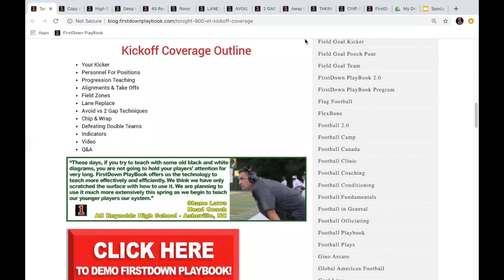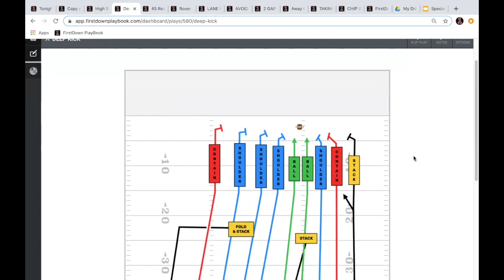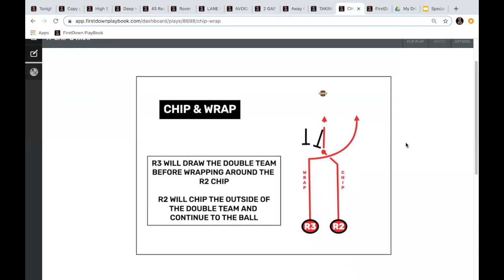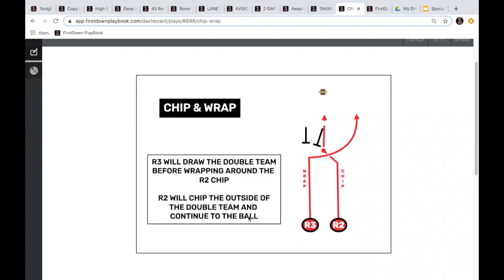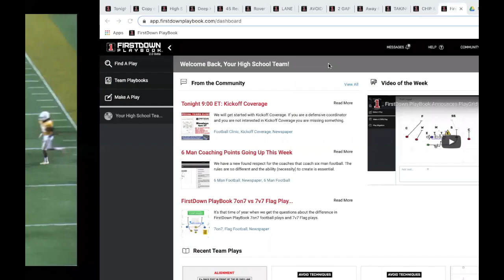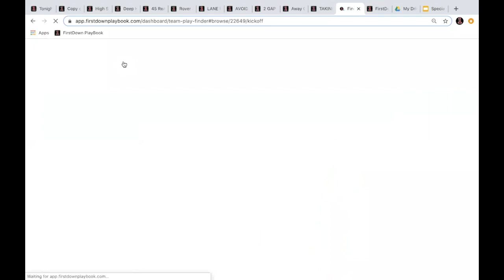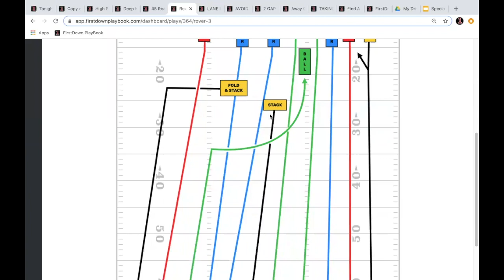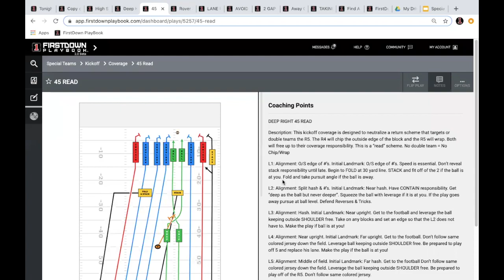FirstDown PlayBook Special Teams Clinic: Kickoff Coverage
This team might be on the field for you as you begin the fall season. Do you have a plan for it?